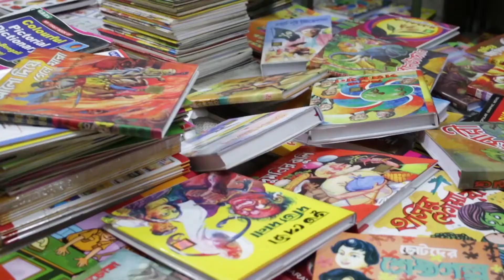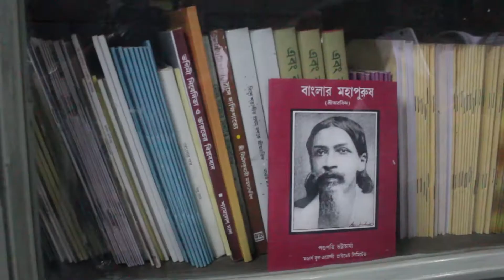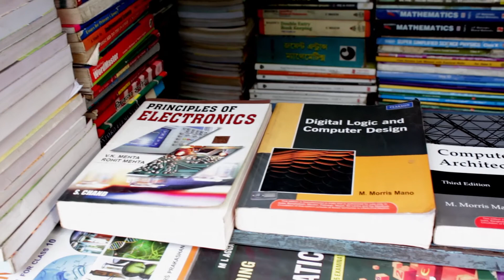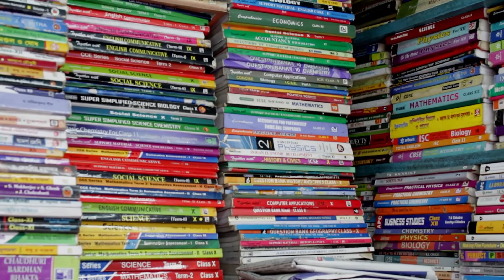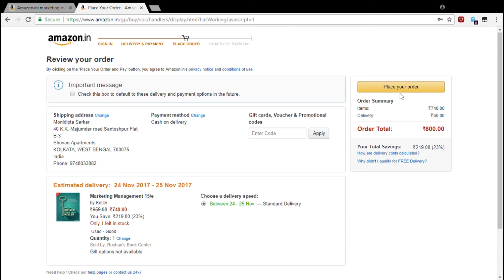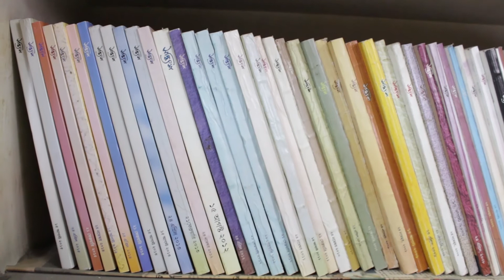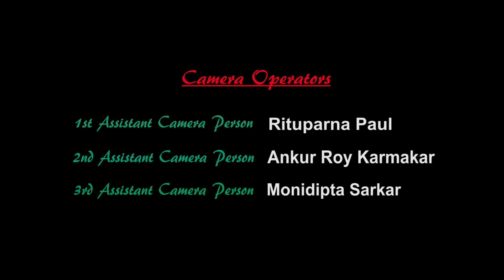Boipara The Untold Story Of Old Books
College Street is most famous for its small and big bookstores, which gives it the nickname Boi Para (Colony of Books). it houses Kolkata’s most prestigious and renowned academic institutions like University Of Calcutta, Calcutta Medical College, Presidency College, Sanskrit College, Hare School and Hindu School. The place has a unique charm of its own. Dotted with makeshift book stalls constructed with bamboo, wood, canvas and sheets of tin on both sides of the road, College Street is a paradise for book lovers. It’s a one of its kind book market place in the world which draws locals and tourists alike from every corner of the globe. It is a regular place of visit for book trotters. One can get all kinds of book here. The universal availability of books and the large network of shop owners make your book buying experience truly memorable. Famous publication houses like Ananda Publishers, Abhijan Publishers, Dey’s publishing are located here. It is the largest second-hand book market in the world and largest book market in India.It is placed between Bowbazar and Mahatma Gandhi Road. Through this documentary we have tried to portray the diminishing and declining aspect of buying & selling of old second hand books as well as seller-customers opinions  regarding its downfall.Hope you like it!!

Need all your supportt for making this short film a successful one.

Let It Grow · Gold In June

Lotte

Composer: Gold In June

Bandage · Martin Klem

Paper Boats

Composer: Martin Klem

Please Stop Time · Gold In June

The Florist